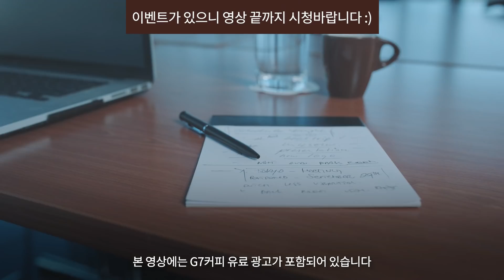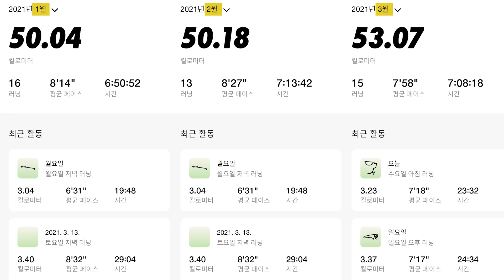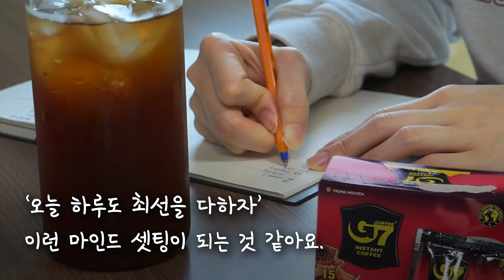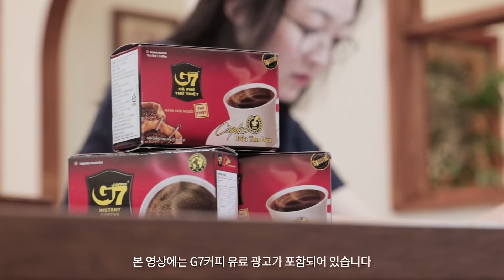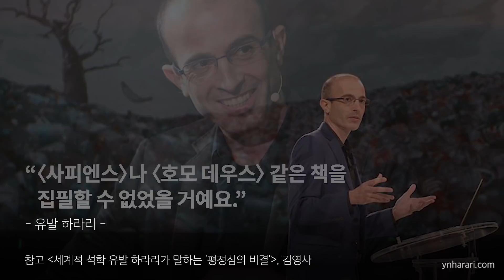계획만 세우고 항상 실패하는 당신에게(이벤트☕)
☕댓글 이벤트에 참여하신 분들께 G7커피를 드립니다
✔️ 당첨 인원
- 200명

✔️ 댓글 참여기간
- 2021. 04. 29 ~ 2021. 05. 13 자정까지

✔️ 참여 방법
영상 댓글에 'G7커피'를 어떻게 내가 원하는 습관행동으로 연결시킬지 나만의 리추얼을 적어주세요. 예를 들면 “나는 아침 6시에 일어나 G7을 마시고 책을 읽겠다, 명상을 하겠다” 이런 식으로 적어주시면 됩니다.

✔️ 당첨자 발표일
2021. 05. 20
(유튜브 커뮤니티탭 공지, 해당 영상 고정 댓글에서 확인)

진하고 구수한 맛과, 깊고 풍부한 향기를 느낄 수 있는 커피. 무기력하고 지쳐있던 내 몸과 마음을 깨워주는 G7커피를 마시면서 설정하신 목표 꼭 이루시기를 응원합니다🙏

참고 :
[리추얼], 메이슨 커리
[세계적 석학 유발 하라리가 말하는 '평정심의 비결'], 김영사